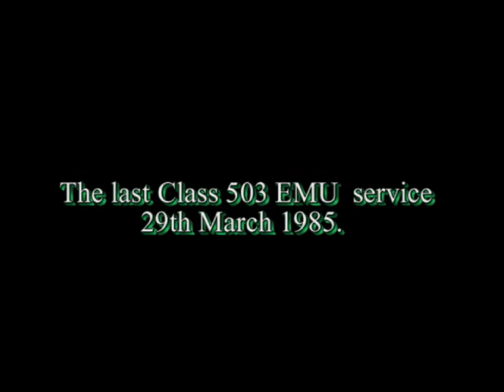The last Class 503 EMU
The last Class 503 EMU to run in service from West Kirby in March 1985.     (Please excuse the film Quality)